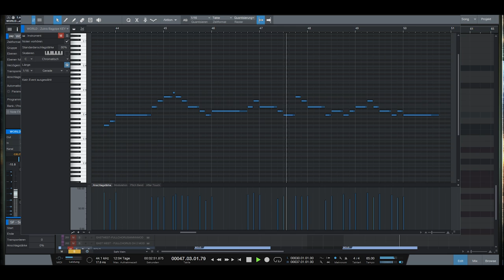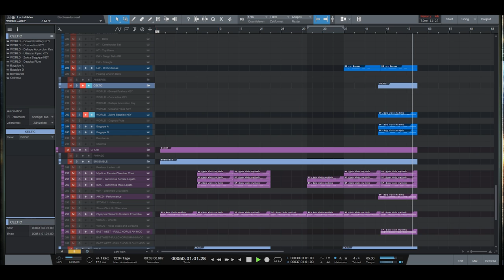Chillyman - Co-Sheirm [FREE MUSIC]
Chillyman - Co-Sheirm [FREE MUSIC] Orchestral

Grundsätzlich können ihr die Musik für alles einschließlich
Kommerzielle/Monetarisierte Projekte verwenden.

○ 2: Ihr dürft meine Musik nicht für Projekte nutzen, die ihr in das  Content ID System stellen wollt.
Das würde auf falsche angaben hinauslaufen, die Leute machen, die meine Musik in ihren Videos verwenden.

[Musik]
○ Chillyman - Co-Sheirm